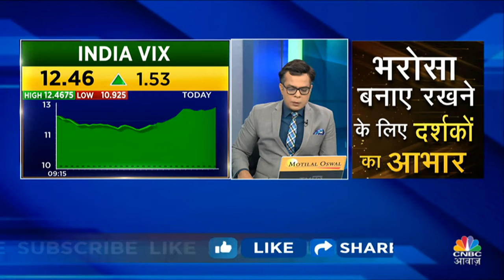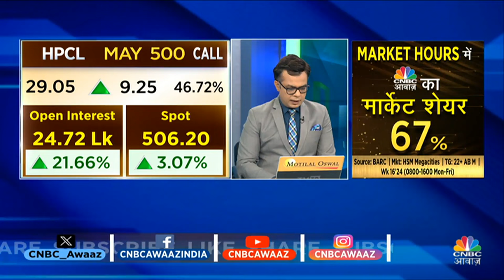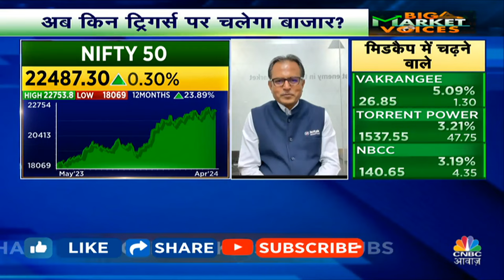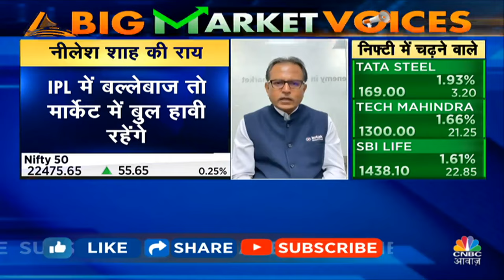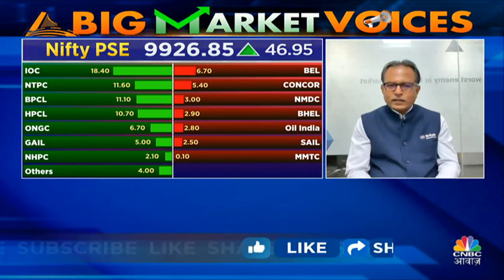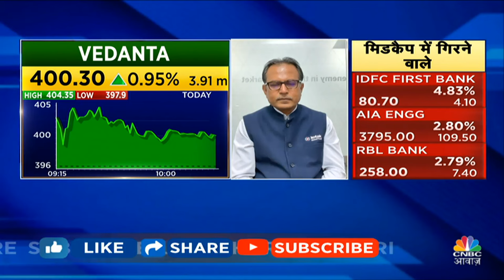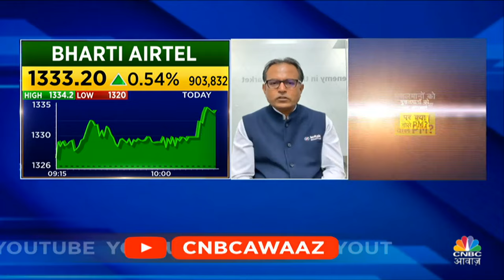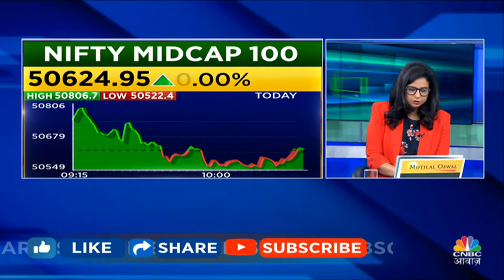Nilesh Shah Multibagger Picks |10 के दमदार Trades में जानें कौन से Stocks भरेंगे दम?|BSE Share Price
BSE Share Price | Nilesh Shah's Bold Stock Picks| 10 Ke Damdar Trades के इस Episode में पाएं Experts के Top Trading Ideas, साथ ही जानें किन Levels पर है Experts की बाजार में आज खरीदारी की राय. One of the best panels के साथ बनाएं मुनाफे कमाने की रणनीति हर रोज सिर्फ 10 Ke Damdar Trades में. देखें वीडियो.

n18oc_business